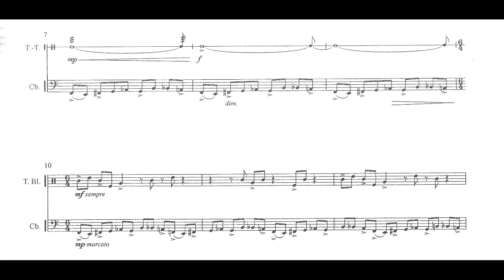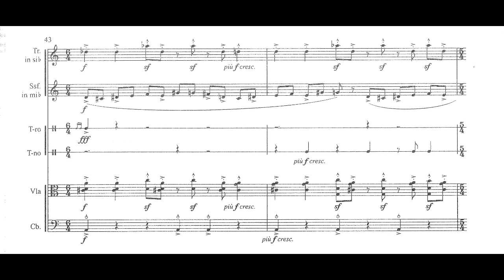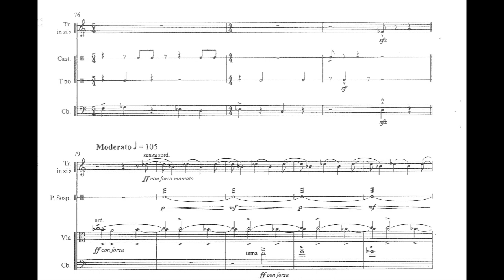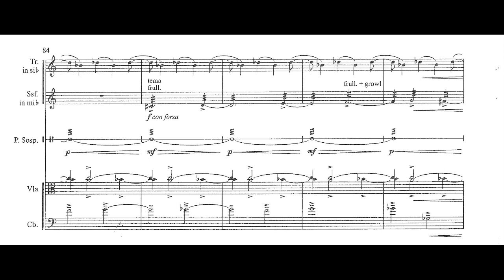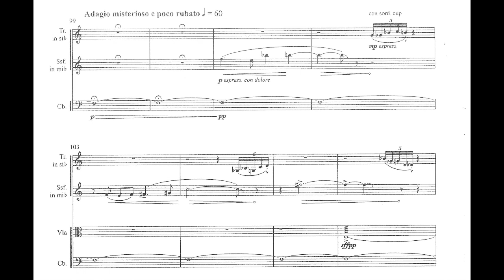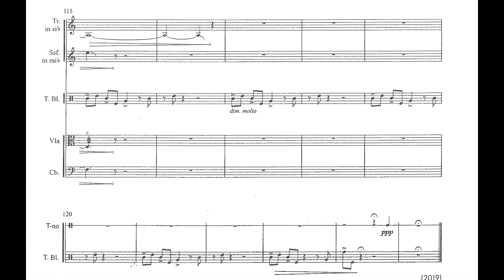Andrei Yakushau - Intermedius for Trumpet, Saxophone, Percussion, Viola & Bass (2019) [Score-Video]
Andrei Yakushau - Intermedius (in memory of prof. Marcin Błażewicz) for Trumpet, Saxophone, Percussion, Viola & Bass (2019)

Przemysław Sidor, trumpet
Ania Kubiak, viola
Katarzyna Janus, baritone saxophone
Piotr Szulc, percussion
Weronika Kornatowska, bass